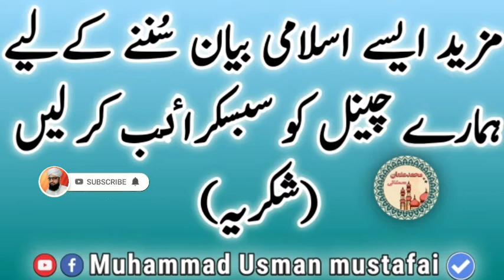kya Hum Mein ye 3 khubiyan Hain?Dr Mufti Muhammad Suleman Qadri